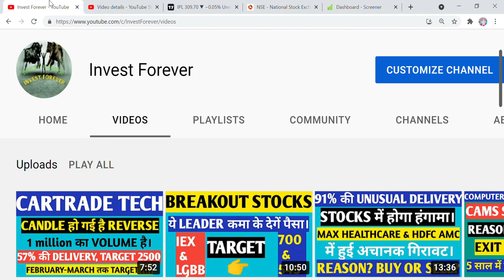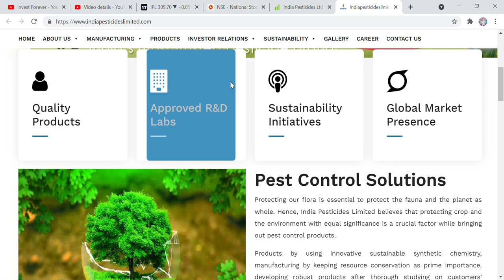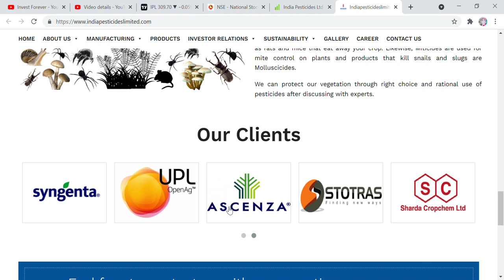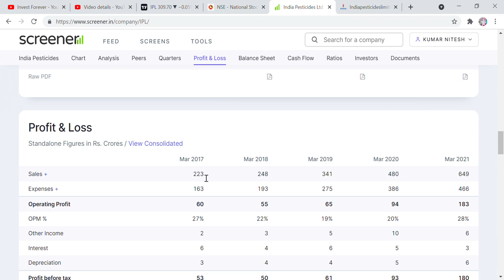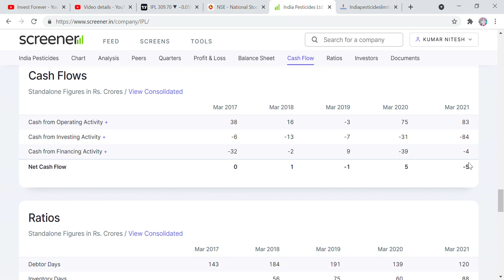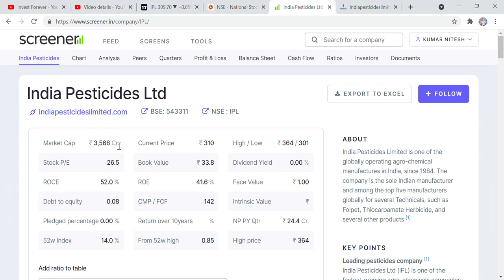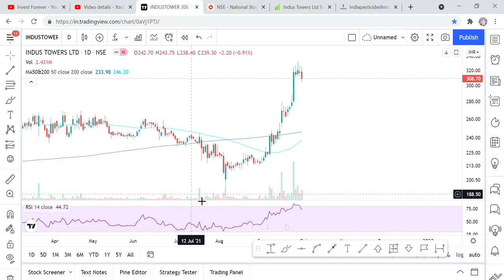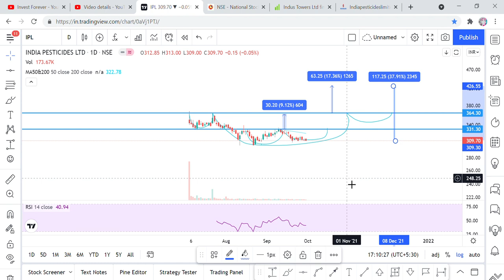CHART OF THE DAY, INDIA PESTICIDES LTD STOCK ANALYSIS, TARGET 425 RS, AGROCHEMICAL STOCKS IPL SHARE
Hi Friends,